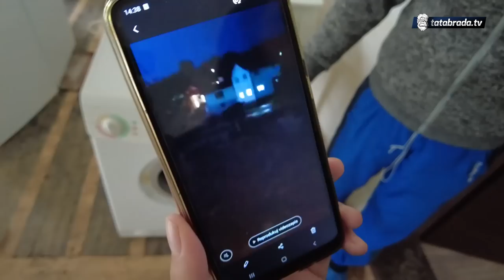U POPLAVI sve izgubila, sada ne smije da spava!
Po povratku sa posla, svi žurimo kući da odmorimo, ali Fatka Čeliković iz Teočaka žurila je iz drugih mnogo bitnijih razloga. Nakon što je zaprimila poziv od brata koji ju je obavijestio o poplavama u Sniježnici, Fatka je odmah krenula kući nadajući se da moći spasiti bar nešto od stvari. Ali kada je stigla, zatekao ju je užas. Voda je poplavila sve što je godinama iz svog džepa odvajala i kupovala.
Fatka živi sama, roditelje je ranije izgubila, a sa ovom poplavom kojoj se niko nije nadao, otišle su i jedine uspomene na rahmetli majku i oca. Kaže od svega što je izgubila, odjeće, stvari za kuću najteže je pada što je izgubila i jedine fotografije njenih najmlijih.
Fatki je poplava uništila sve. Odjeću koju ima na sebi kaže posudila je od snahe,a li uprkos svim gubicima, najgore joj je noću. Zbog svega što je doživjela ne smije da spava sama u kući  a danju kada nije na poslu boravi kod brata i snahe ili u komšiluku.

ĆEHAJE B.B,
Srebrenik 75350